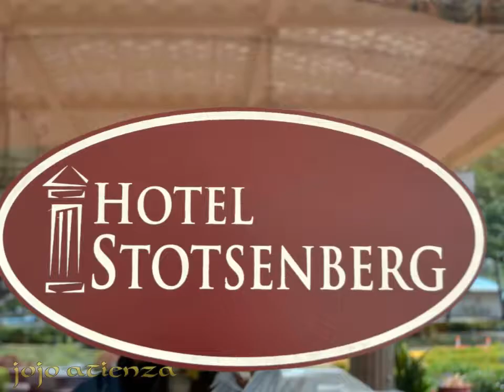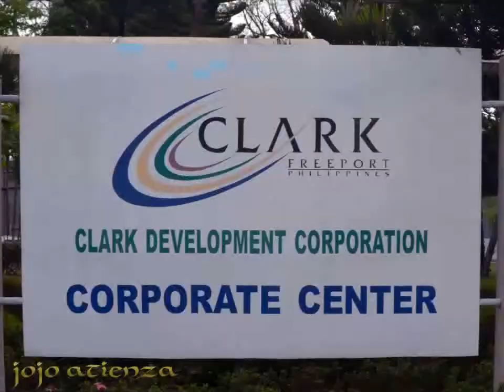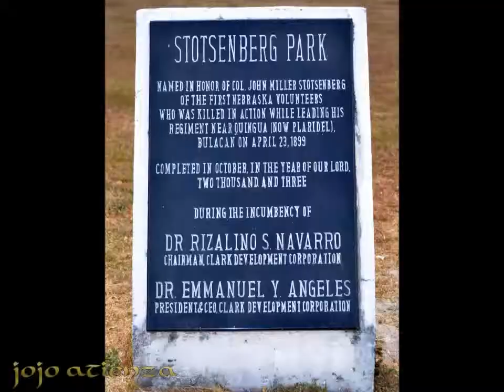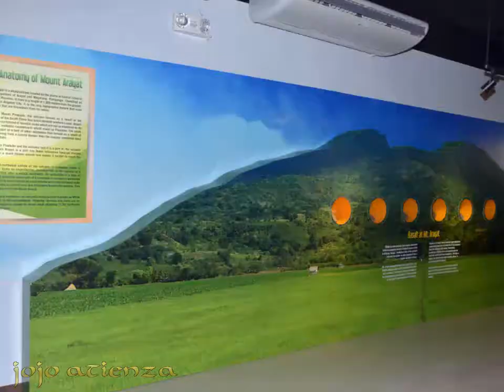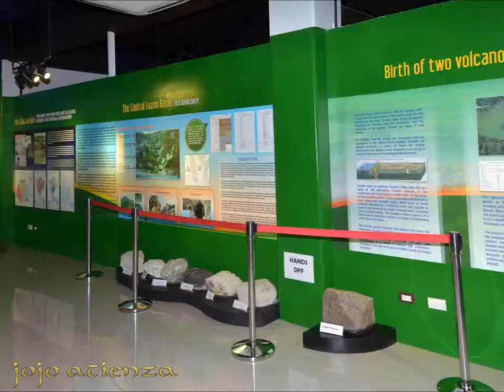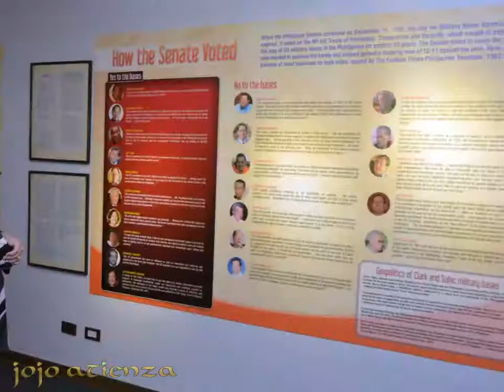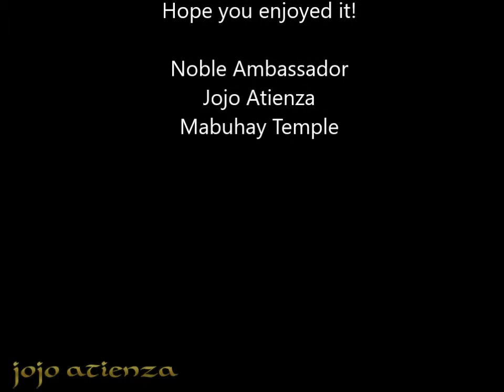Imperial Potentate ILL Jerry Gantt and Lady Lisa at Clark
Imperial Potentate ILL Jerry Gantt and Lady Lisa at
Clark Philippines

March 31 to April 2 2016